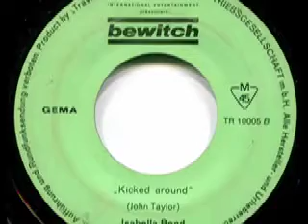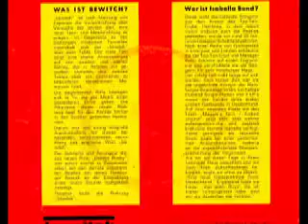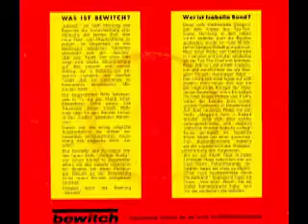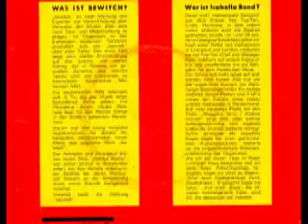Isabella Bond and the Pan Americans - Kicked Around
Isabella Bond (Isabel Bond)

Seite 1:
Macky's Farm (Bob Dylan) 3:25

Seite 2:
Kicked Around (John Taylor) 3:10

Released on Travietta Schallplatten TR 10005

International Entertainment präsentiert: bewitch

1964